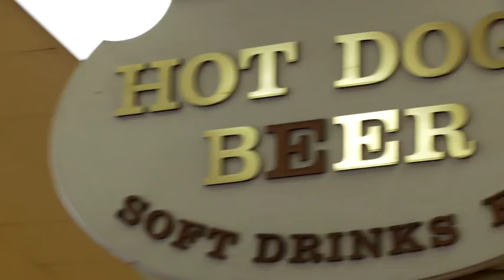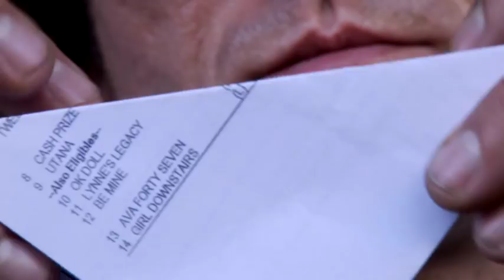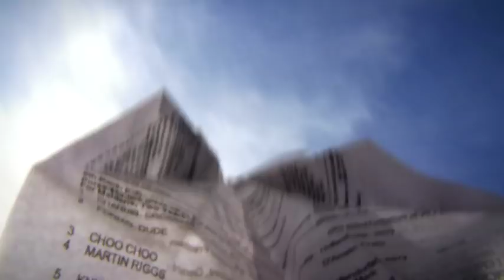Andre Ethier "Making A Living" - Official Music Video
Directed by Eva Michon

Taken from Andre Ethier "Under Grape Leaves" TER047.

Special thanks to Lukas Geronimas

TELEPHONEEXPLOSION.COM